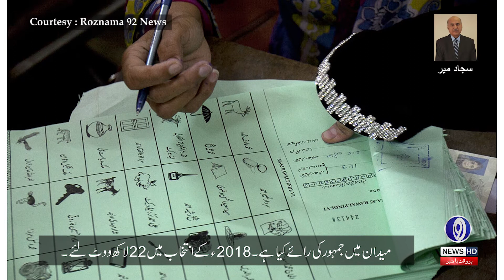Biggest Ever Funeral Prayers In The History Of The City. | Khadim Hussain Rizvi | 9 News HD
It came out of my mouth. It was the funeral of a beloved Prophet. Don't think of it as just a gathering of Muslims. It was a gathering of the lovers of the Prophet. Take a closer look at this basic point and you will find the secret of what Islam is all about. It is said that this was the biggest funeral in the history of Lahore. Not only the funeral but also such a gathering has never been seen by Chashma Falak. Funeral prayers were offered in Karachi.

 He was not aware of the Lahore crowd. Attended Dr. Israr Ahmed's funeral and was jealous of him. So I prayed in my heart that I was not convinced in many ways of this man as a scholar in Murray Mulla 'but today I testify and testify from the heart that this creation is telling God That he was a popular servant in the court of God And this funeral of Khadim Hussain Rizvi was such a funeral that such a crowd of people never saw or heard.

May the truth forgive them and help us to understand their place. I said it was the funeral of a beloved Prophet. I did not say that it was the funeral of an Islamic scholar. Let me tell you that the religion of Islam is based on the love of the Prophet. Islam does not believe in any individualism. Muslims are not known by the name of their prophet like Christians.

 They are not called Muhammadans. We have no room for individualism and heroism, but Muslims do not think of anything in their love for the Prophet. I say that even the Qur'an cannot be understood properly without the love of the Holy Prophet. What a great scholar of Arabic you are.

You have read the world of philosophy and various sciences. Whatever you are But if you do not have the passion of love for the Prophet, then the Qur'an will not speak to you Will Absolutely not. Murray Murshid Iqbal had said: Mustafa Rasan is happy that religion is all-pervading. If you don't get here, no matter how great a scholar you become, you will continue to prosper.